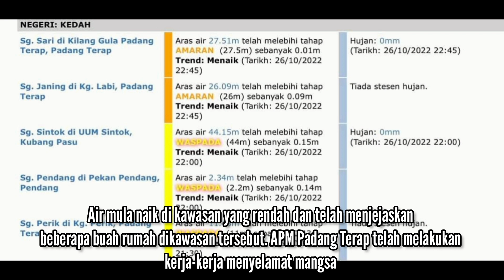Banjir Kilat di Kedah 26/10/2022